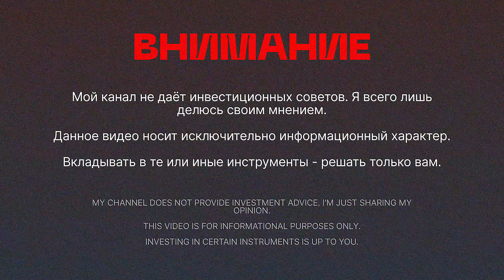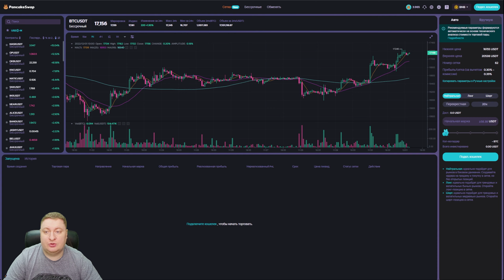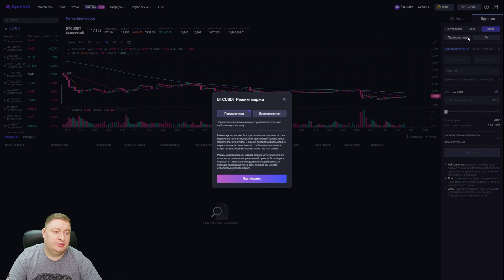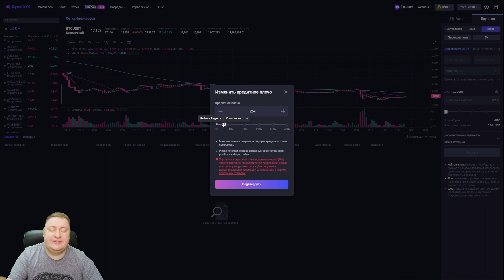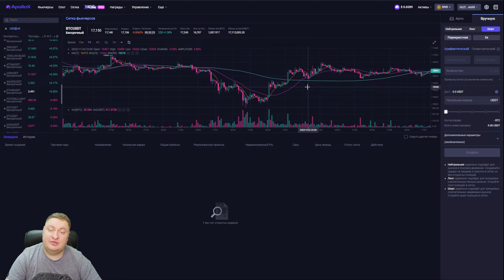DeFi сеточные боты ApolloX и PancakeSwap. CEX для сеточного бота больше не нужна.